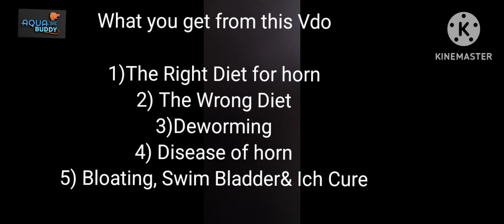Flowerhorn Diet,Disease-Prevention& Cure with Flowerhorn breeder Mr.Rickky Sharma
This Vdo provides vivid information as to the best diet & foods to avoid and reason and the diseases most.common in horns ,its prevention and CURE by none other than outspoken & Champion Breeder Mr.Rickky Sharma where the vdo is ensensored and uncut.
Flowerhorn Best Food#
Food to avoid for flowerhorn#
Deworming of Flowerhorn#
Flowerhorn common diseases#
Flowerhorn Bloating#
flowerhorn Swimm Bladder  disease#
flowerhorn Ich#
Flowerhorn Disease prevention#
how to prevent disease in flowerhorn#
cure of flowerhorn disease#
cure of Flowerhorn Ich#
Cure of flowerhorn Swimbladder problem#
cure of Bloating of Flowerhorn#
Aqua Buddy#
Ani's Aqua